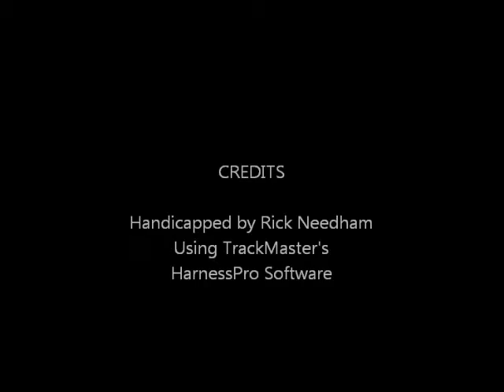Race #2 - Pompano - 3/16/2014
Race #2 - Pompano Park - Sunday, March 16, 2014 + bonus longshots